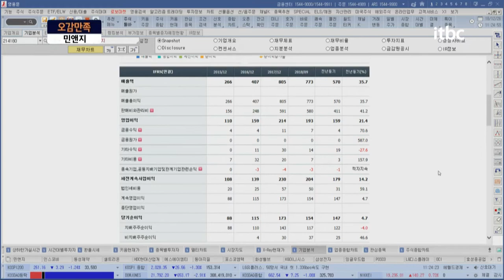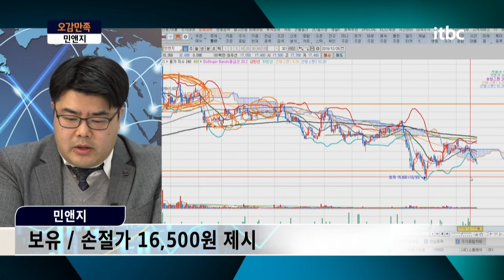민앤지 ! 자회사인 세틀뱅크의 상장 기대감, 내년엔 오를까? / 오감만족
오늘은 바이오사업에 진출하며 기대감을 높인 '인스코비'와
전자결제 관련주로 한때는 시장의 관심을 받았지만
최근에는 소외주가 되어버린 '민앤지'에 대한 종목상담 진행합니다.

플러스 친구창에 '5감만족' 검색 후 종목명/매수가/비중과 함께 궁금하신점 올려주세요.